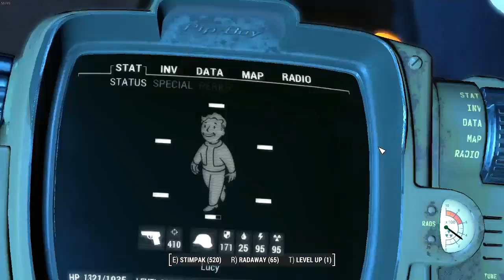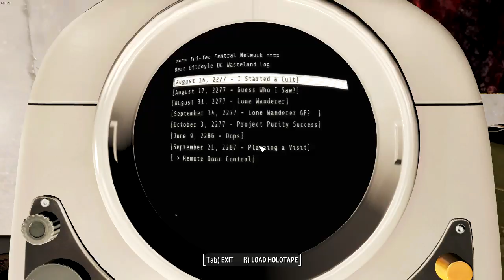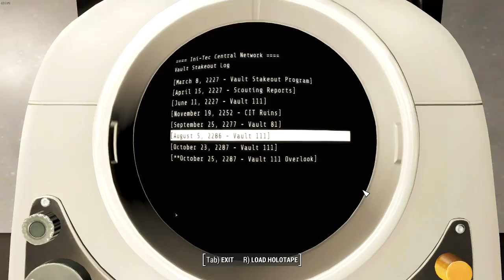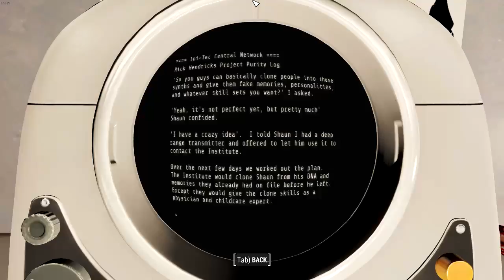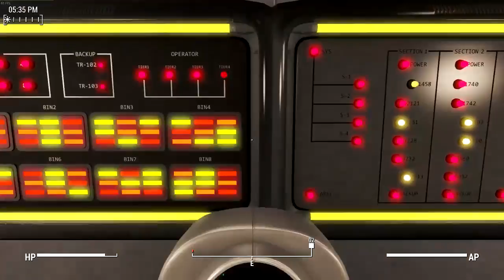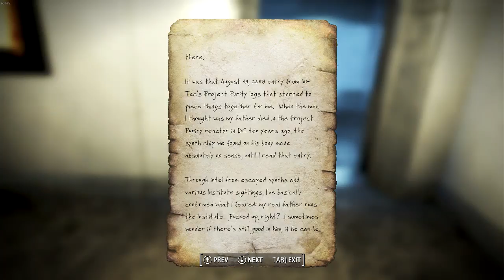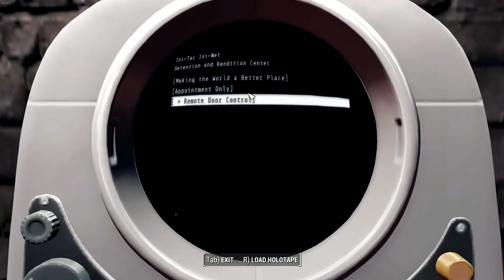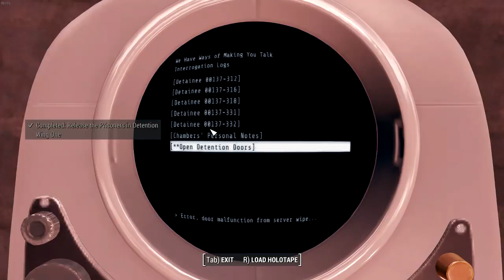Lets Play PC Fallout 4 ep 21